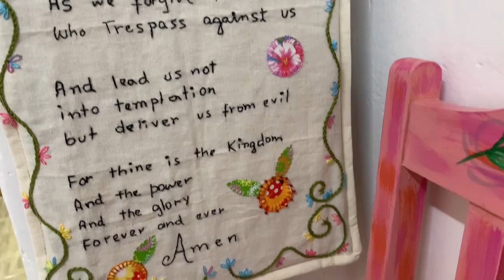Ideia de presente para menina - saquinho multi uso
☕Oie, esta é uma maneira de você ajudar o meu conteúdo a chegar a mais pessoas. Gosta de me acompanhar? Me pague um cafézim 😊

Medidas:
Tecido do bordado: 23x21 cm
Faixas laterais: 5,5 cm
Faixa de baixo: 6,5 cm
Faixa de cima: 10 cm
Tamanho final: 28,5 x 33 cm